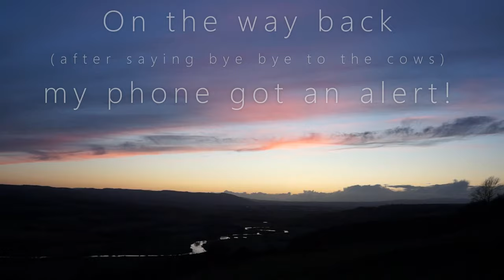Sunset Cows in Strathearn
Is it just me thats a bit scared of cows! My wee trip to Strathearn saw my summit surrounds by some nice big cows ... Needless to say I didn't make the summit but still manged to get a spot to enjoy the sun setting over the Strath :)

I Chill You - Ambysphere